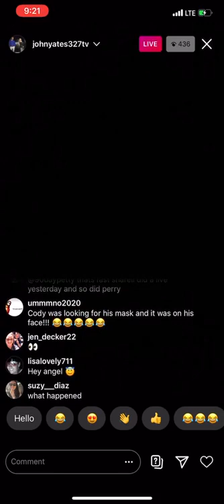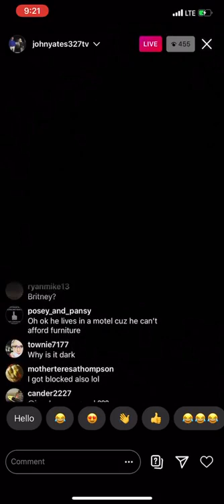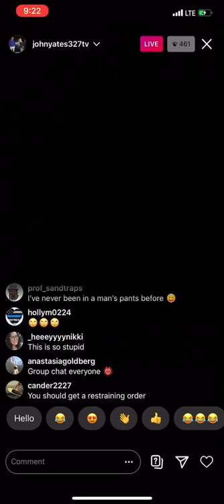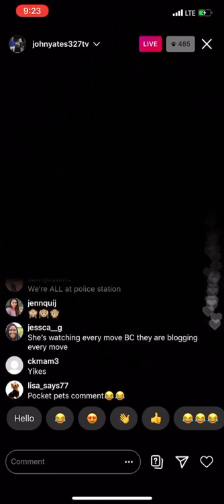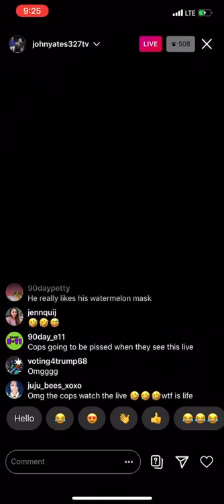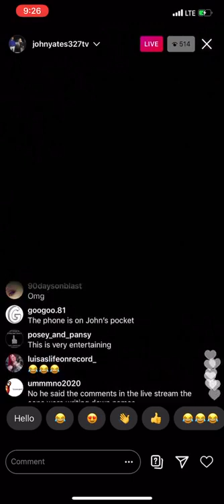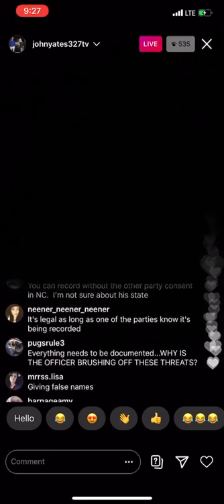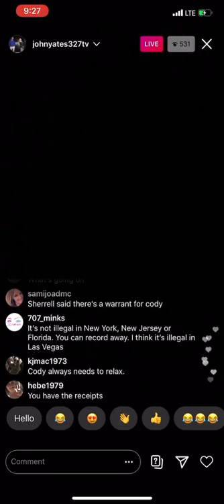John and Cody Yates Film Themselves At The Police Station Filing A Complaint Against Sharrell Part 2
John and Cody pay a visit to the police station and secretly film themselves.

John alleges that Sharrell and her husband have placed a hit on him and have sent people over to watch his and Cody's every move. He also claims that he saw someone taking pictures of Cody's car. Despite all these allegations and access to two phones, he has not presented evidence proving the validity of those claims. The police officer taking the report calls them out for their lies as well. Listen to them make a fools out of themselves in this video.

John has also doxxed and shared private information of Sharrell and Perry's, including their full names.  He  also shared Sharrell's phone number to his fans who began to bombard with calls and harrass her. Despite all of this,  John still sees himself as faultless.